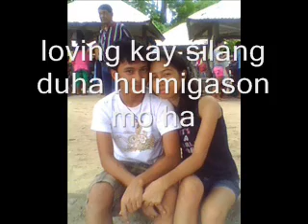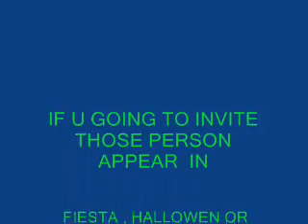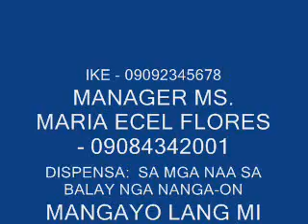MAKASUKA UG PANAGWAY